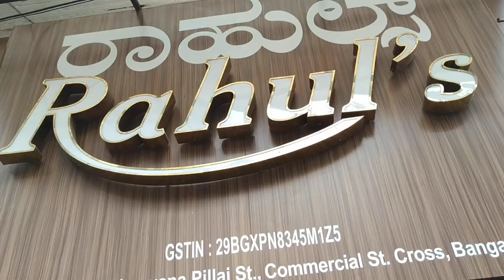New Latest Blouse Design 2019 | Latest Bridal Blouse Designs | പുതിയ ബ്ലൗസ് ഡിസൈൻ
Latest Blouse Design 2019. Breathtaking bridal embroidery blouse designs, Bollywood-inspired blouse designs...Maggam work, Cutwork, Aari work blouse designs, Thread work designs on blouses, Kundan Work Blouse, Handmade designer blouse whatever you want all types of the latest design available here. More than 159 Tailors For Ladies Blouse in Commercial Street, Bangalore. Find Tailors For Ladies.

പുതിയ ബ്ലൗസ് ഡിസൈൻ - ബോളിവുഡ് സിനിമകളിലെ ഏറ്റവും പുതിയ ഫാഷൻ ബ്ലൗസ്
ബാംഗ്ലൂർ കൊമേർഷ്യൽ സ്ട്രീറ്റ് നിന്നും ഉള്ള കാഴ്ച്ചകൾ.